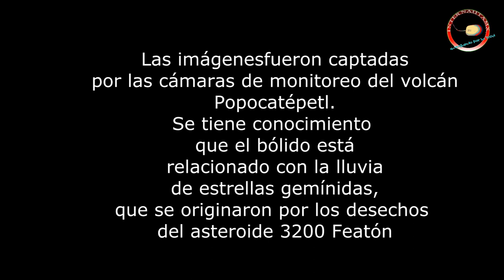Caida de meteoro sobre el Popocatepetl / Meteoro sobre el Popocatepetl / dos sucesos distintos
Se dice que un meteoro impacto en el popocatepetl causando una explosión, lo cuan no fue así, fueron dos sucesos diferentes dos sucesos en distintos horarios